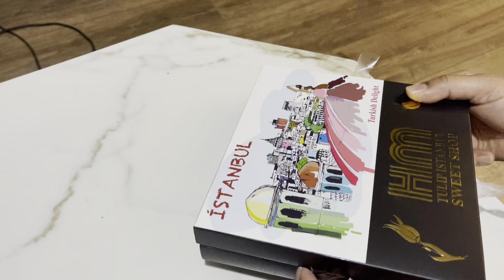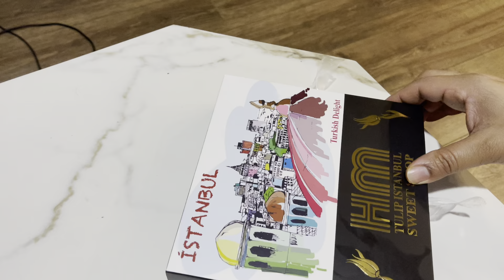Türkiye tatlısı (Turkey sweet)